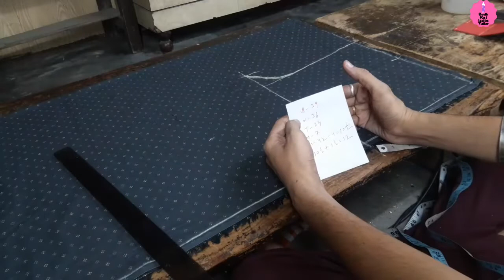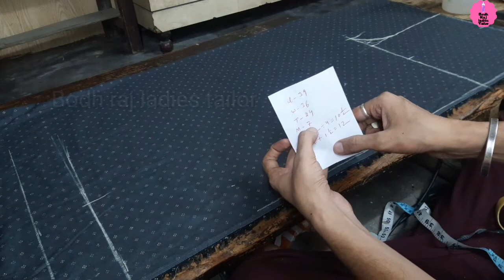ਹਰ ਨਾਪ ਦੀ ਪੇਂਟ ਦਾ ਆਸਨ ਫਾਰਮੂਲਾ ਨਿਕਾਲੇ | Ladies Pant Ka Aasan Kaise Nikale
Aaj is video me maine j bataya hai pant ka aasan kaise nikalet hai ladies pant asan cutting kaise karen Video aschi lagy to like kar dena or channel subscribe kar dena video dekhen k liye aap sab ka YouTube my channel member ko Thankyou.